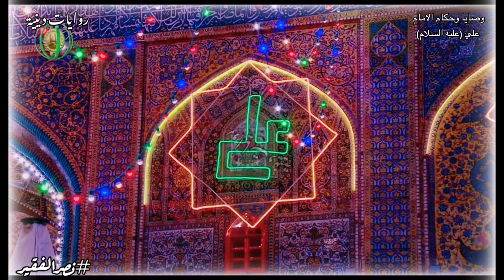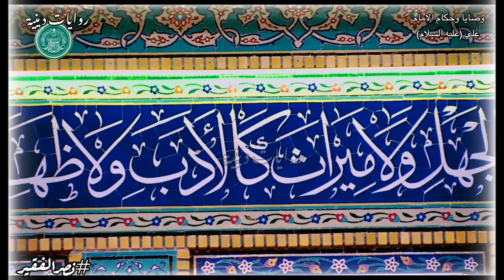وصايا وحكام الامام علي (عليه السلام) ❤️🙂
بَِّسمَ أّلَلَهِ أّلَرحٌمَنِ أّلَرحٌيِّمَ َّ🦋
َّسلَأّمَ عٌلَيِّګمَ 💮
(قِنِأّةّ تّحٌتّوِيِّ عٌلَئ أّلَدِيِّنِ فِّقِطّ وَِّسئلَهِ شٍرعٌيِّهِ وِقِصٌصٌ وِأّيِّ شٍيِّ يِّحٌتّوِيِّ بِلَ دِيِّنِ ) 🧡🌸

أّذّأّ عٌنِدِګ أّيِّ َّسوِأّلَ تّحٌبِ تَّّسئلَني بِلَ دِيِّنِ أّرَّسلَ َّسوِأّلَ عٌلَى
رابط التواصل

[سورة - يس - اية 58 ]
بـ,ـسـ,ـمـ,ـ آلـ,ـلـ,ـهـ,ـ آلـ,ـرحـ,ـمـ,ـنـ,ـ آلـ,ـرحـ,ـيـ,ـمـ,ـ
(َّڛلُآمْنْ قٌوُلُنْ مْنْ رٻ رﭸيَمْ )
صـಿـدقـಿـ آللهہ آلعلي آلعظـಿـيمـಿـ